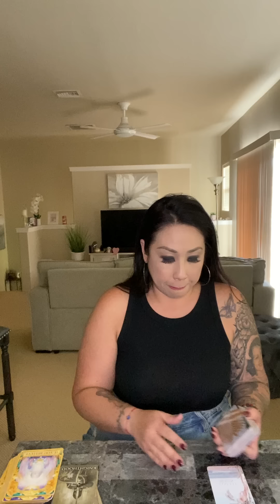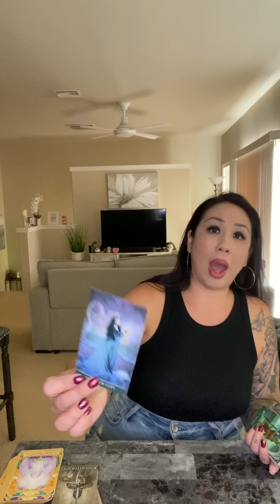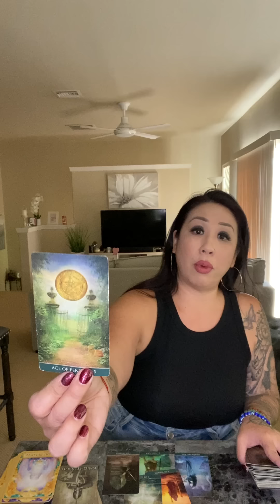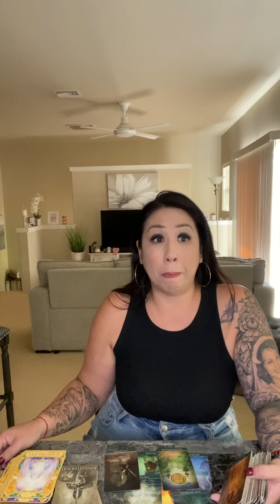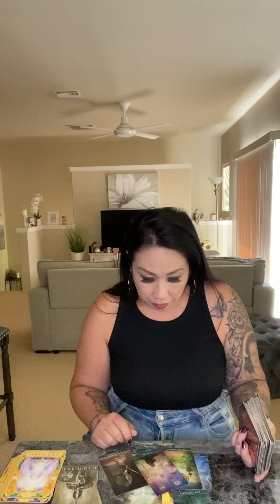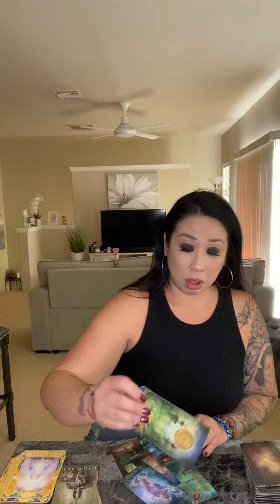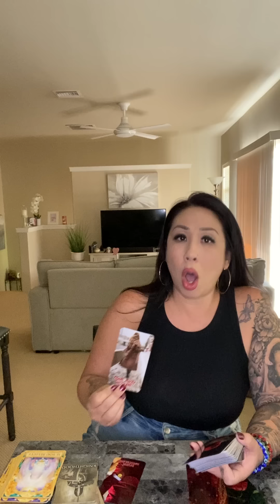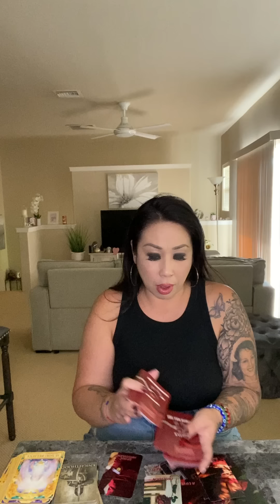*YOU BOTH WEREN’T EXPECTING TO MEET & FEEL LIKE THIS!* SOULMATE TWINFLAME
**IF YOU ARE INTERESTED IN BOOKING A PERSONAL SESSION BEFORE I CLOSE MY BOOKS FOR OCTOBER PLEASE SEE BELOW:

$111/15 MIN RECORDED SESSION
BOOKED W/IN 2-3 WEEKS

$200/30 MIN EMERGENCY SESSION (LIVE CALL OR RECORDED)
BOOKED W/IN 7 DAYS OF PAYMENT